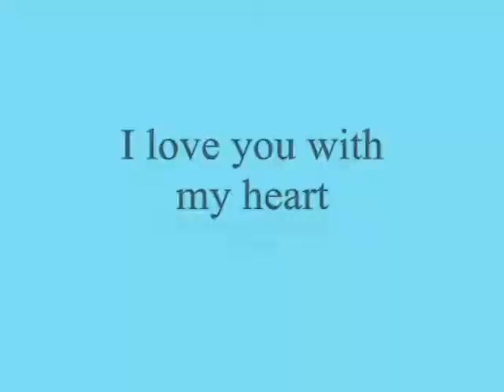I love you with my heart ,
do.
do so
Money is an excellent servant, but the host
very bad.